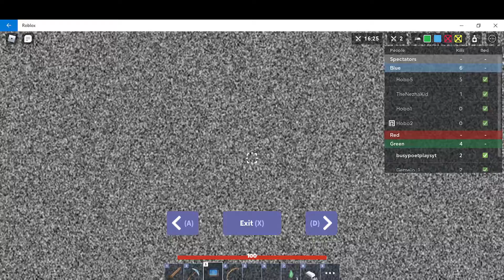Roblox bedwars playing as Vulcan again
i forgot i ended it at the end when i tried to pause it but i need win and i got 4000 xp from that match